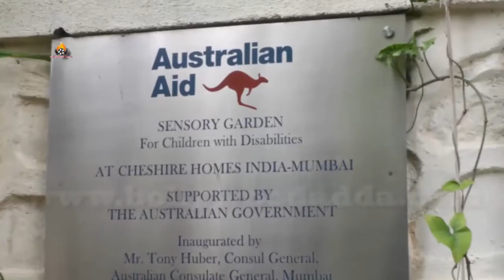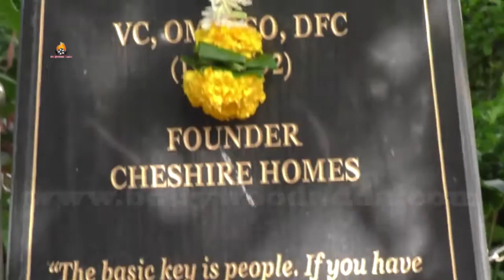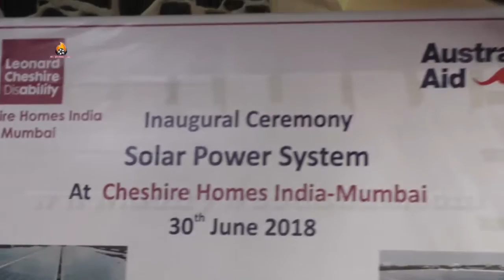Inauguration Ceremony Of Solar Power System at Cheshire Homes Mumbai